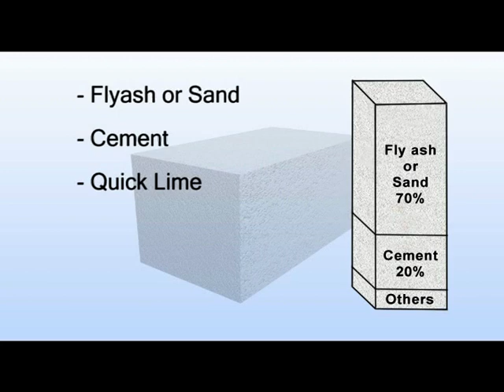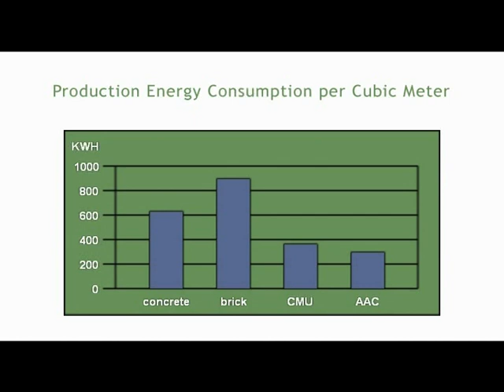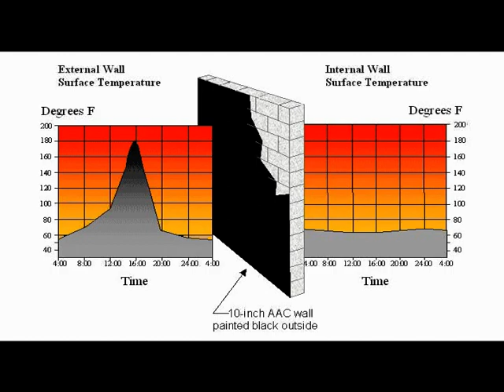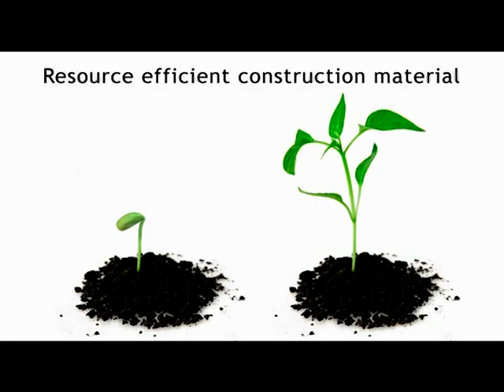ECO Green AAC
Autoclave Aerated Concrete from ECO Green Products Pvt. LTD